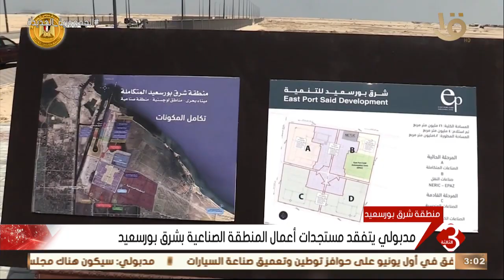نشرة الثالثة | مدبولي: يؤكد دعم الحكومة الكامل للمنطقة الاقتصادية لقناة السويس